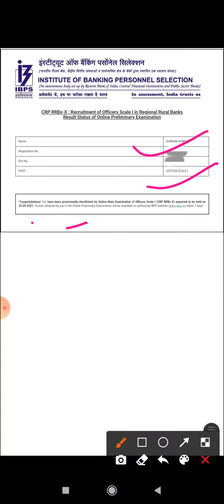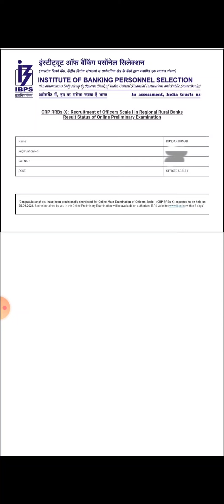IBPS RRB PO RESULT OUT ||My result